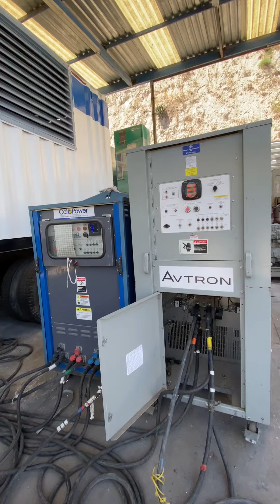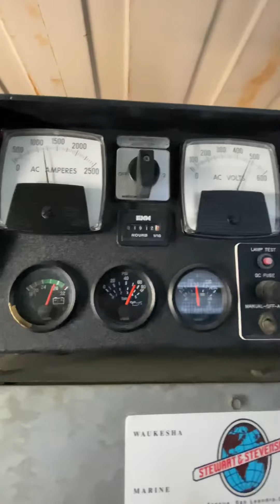1000 kW Cummins KTA38 Diesel Generator Set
Loadtest done to 95% load. No issues.